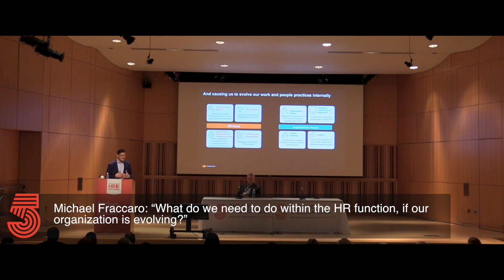Michael Fraccaro, Mastercard: What do we need to do within HR , if our organization is evolving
Michael Fraccaro discussed Mastercard's commitment to its workforce and the steps they are taking now at the June 2017 HR Network Breakfast "Facing The Future of Work Head On"